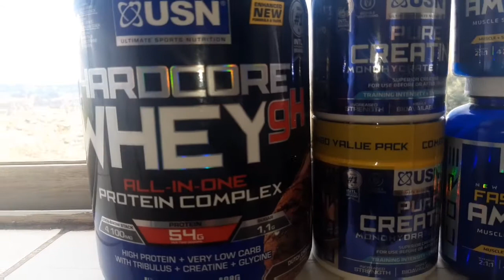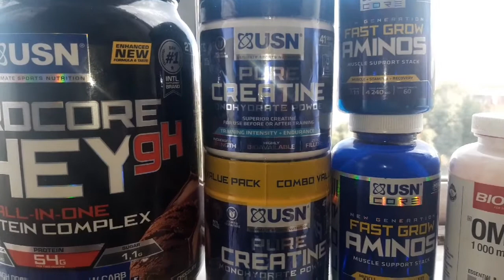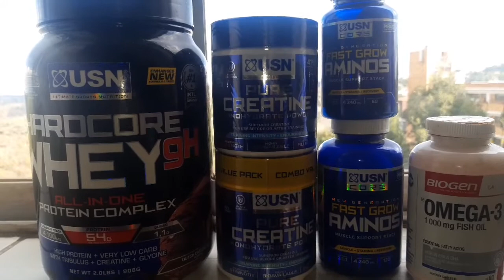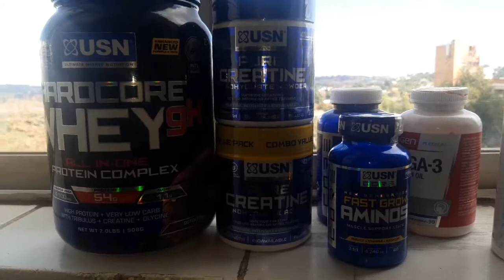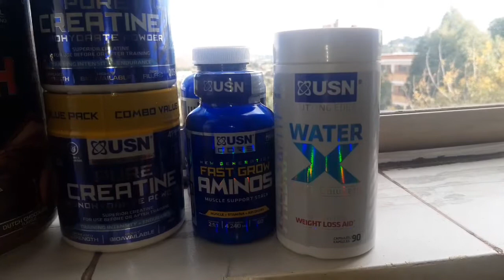BEST WORKOUT, DIET AND SUMPLLEMENT ( AESTHETIC LIFESTYLE EPISODE 2)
🔥WHEN YOU LOST  ALL OF EXCUSES YOU FOUND RESULTS AND DON'T GIVE UP ON YOUR DREAMS, OR YOUR DREAMS  WILL GIVE UP ON YOU
  🖥️ COACHING

Best Workout, diet and supplement ( aesthetic  lifestyle  episode 2)

for one on one  coaching  lose fat,  gain  muscle ,  strength and  nutrition plan training  programs